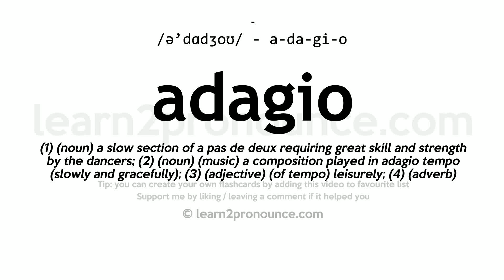Pronunciation of Adagio | Definition of Adagio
Adagio pronunciation | How to pronounce Adagio in English?
/ə`dɑːdʒoʊ/
Meaning of Adagio | What is Adagio?
What is Adagio | Adagio meaning and definition?